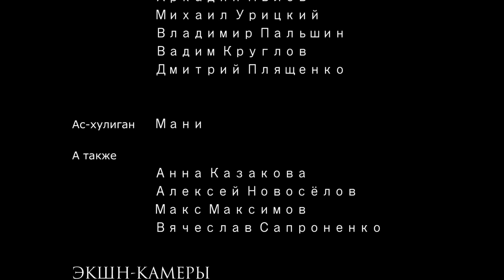Новелла 14 - "Страх". Фильм "Мечта. Чувство полёта"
Новелла 14 - "Страх" фильма "Мечта. Чувство полёта"